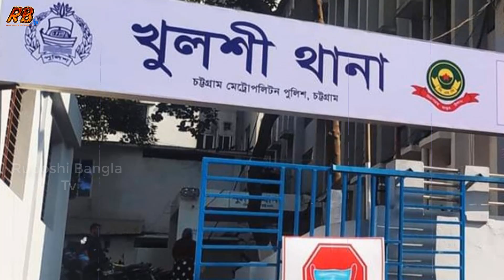পুলিশ কনস্টেবলের তেলেসমাতি কাণ্ড! কিছুদিন চাকরি করে কোটি টাকার বাড়ি করে হেলিকপ্টারে মেয়ের বিয়ে!